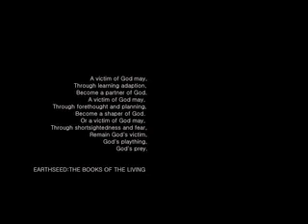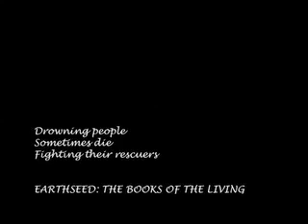The Parable of the Sower (2 0f 2)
tribute to Octavia Butler's novel